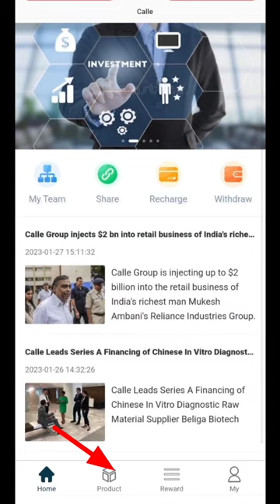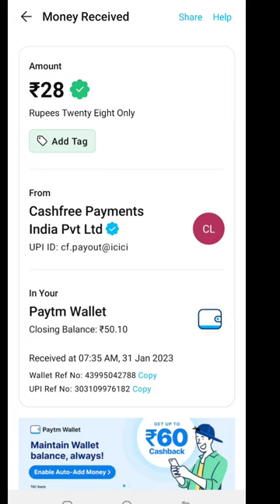Today New Campaign Loot Offer 500₹+500₹+500₹ Instant Paytm Cash|| Tasks💰Campaign BUG|| New Paytm app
1 miss call 10 paytm cash